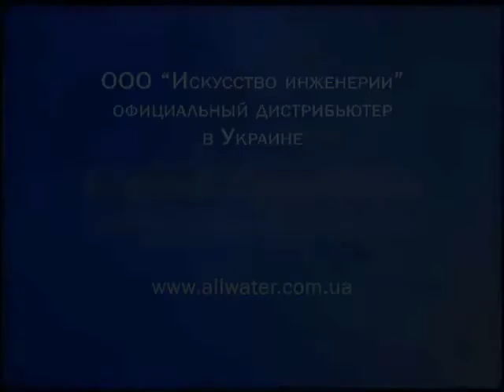Фонтаны Crystal. Фонтан в детском парке Columbus, США.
Динамический фонтан, созданный на базе оборудования для фонтанов компании Crystal Fountains. Подробнее